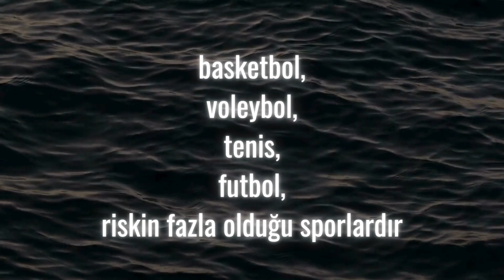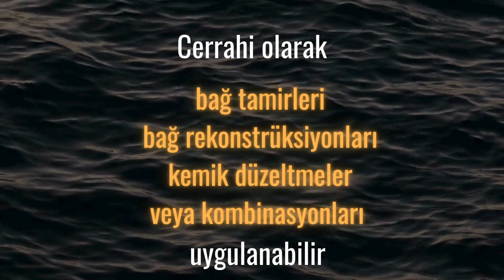Patella Diz Kapağı Çıkıkları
Diz kapağı (patella) çıkıkları aktivitesi yüksek adolesanlar ile genç erişkinlerde görece sık görülen bir yaralanmadır. Bükülü dizde dönmeli zorlanmaların yoğun olduğu basketbol, futbol, tenis gibi sporları yapanlarda daha sıktır. Diz kapağı oluğunun yeteri derinlikte olmaması, ilk çıkık sonrası bağların iyi iyileşmemesi, alt ekstremitede dönüklük farklılıkları olanlarda tekrarlama riski fazladır. Tedavi iyi muayene ve doğru yapılan tetkiklerin yeterli değerlendirilmesi sonrası belirlenen neden veya nedenlere yönelik yapılmalıdır. Daha fazla bilgi için;